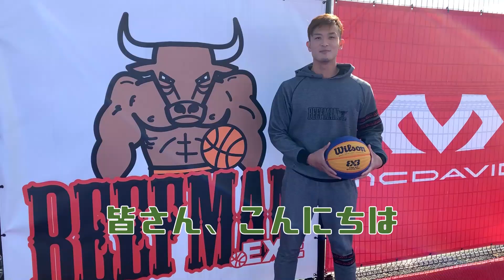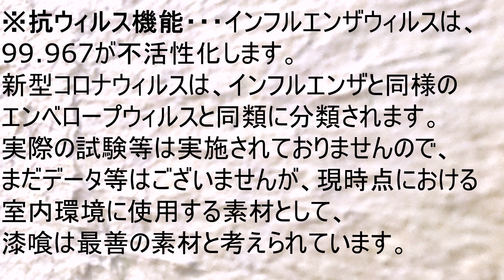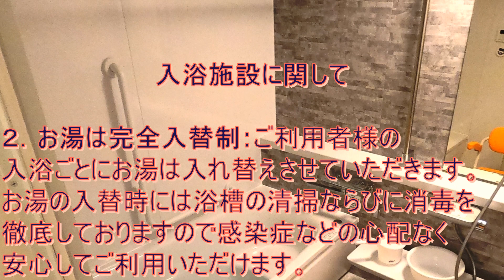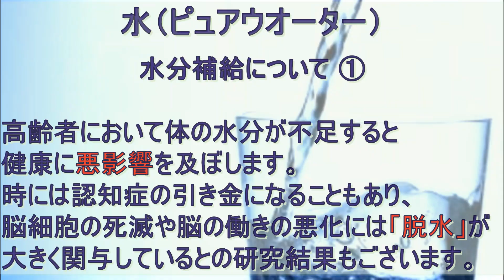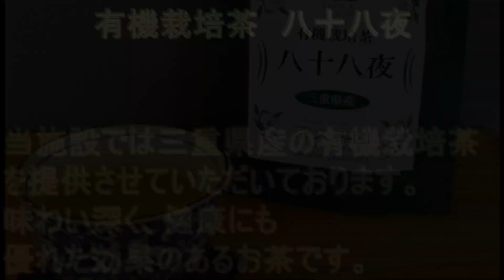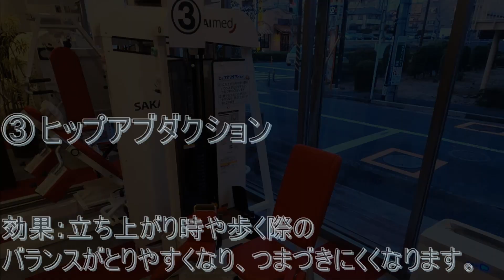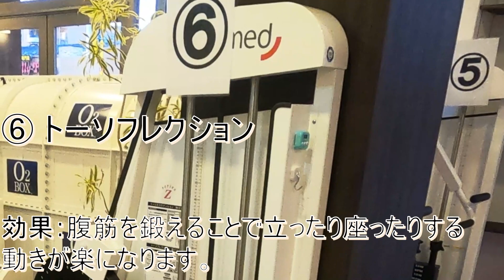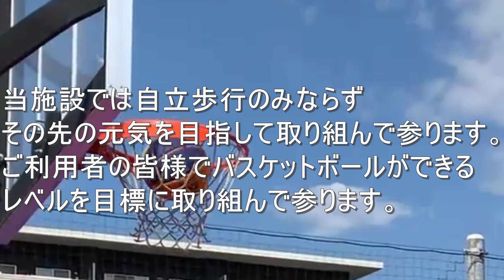《リハてらす北山田》BEEFMAN.EXE(3x3プロバスケ)選手がサポートをする新しい形の《通所リハビリテーション》施設を紹介します😊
今回は、《リハてらす北山田》というBEEFMAN.EXE(3x3プロバスケ)選手がサポートをする新しい形の《通所リハビリテーション》施設を紹介します😊
ぜひ最初から最後までご覧ください♪